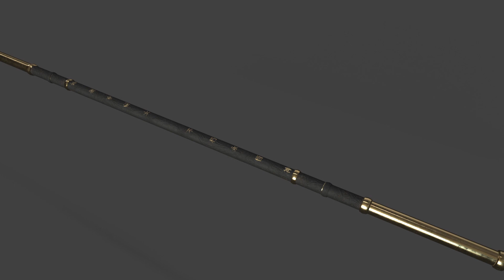5 Weapons That Can Destroy Creation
In this video, let us take a look at 5 of the most powerful weapons in different mythologies and religions